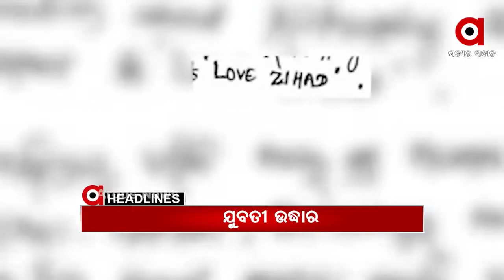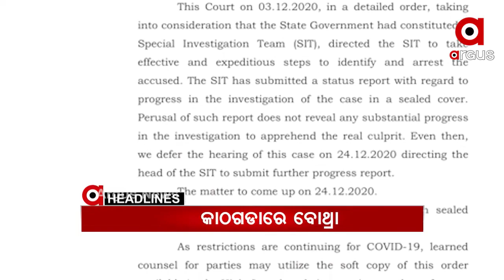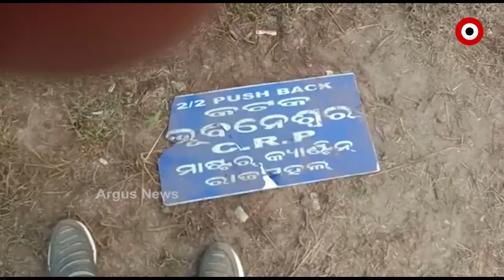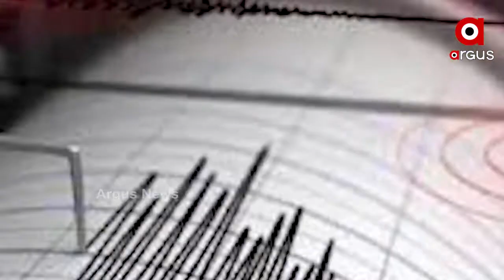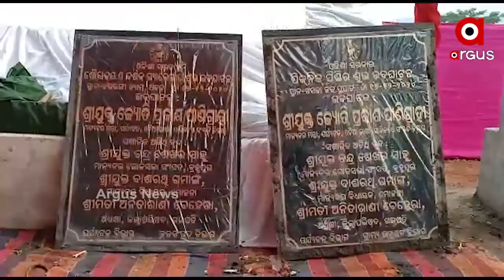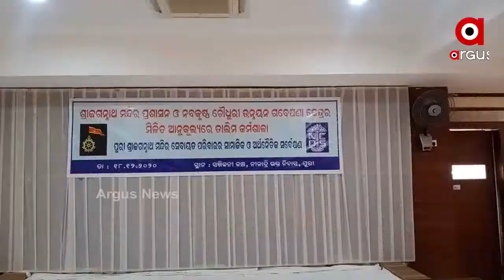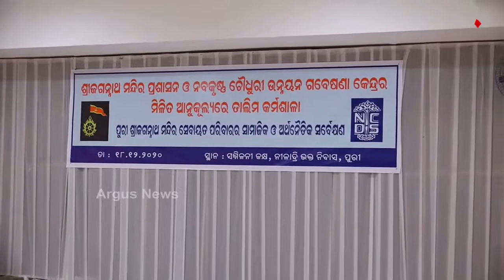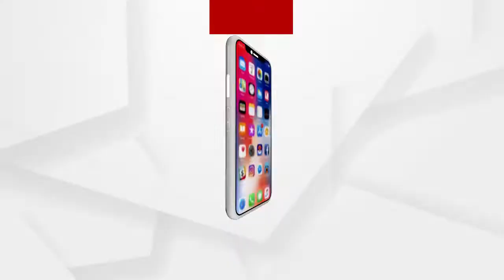Argus Update News 10Am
ଢେଙ୍କାନାଳ ନିଖୋଜ ଶିଶୁ ଆୟୁଷ ମୃତ୍ୟୁ ଘଟଣା...
ଧର୍ମଶାଳା ଲଭ୍ ଜିହାଦ୍ ଘଟଣା...
ନୂଆପଡ଼ା କୋମନା 353 ଏନଏଚ୍ ନିକଟରେ ଦୁର୍ଘଟଣା...
ବଲାଙ୍ଗିରରେ ଜଳିଗଲା ଫଳ ମାର୍କେଟ...
ଶୀତ ରାତିରେ ଥରିଲା ଦିଲ୍ଲୀ...
ବୋଥ୍ରାଙ୍କ ତଦନ୍ତ ନେଇ କୋର୍ଟଙ୍କ ଅସନ୍ତୋଷ...
ଖସିବ ତାତି, ବଢିବ ଶୀତ...